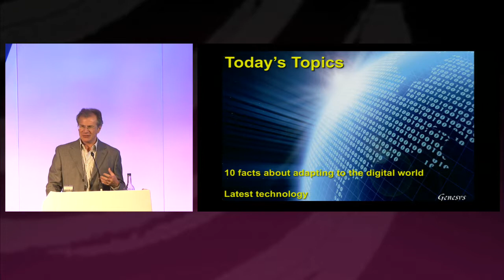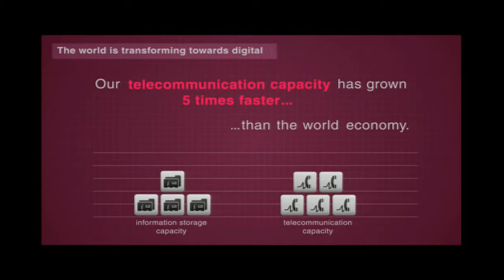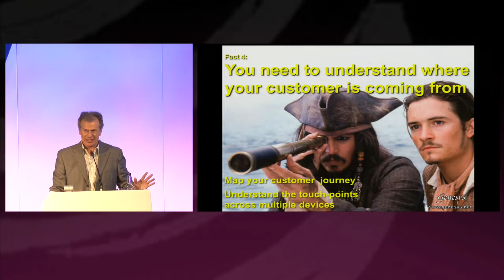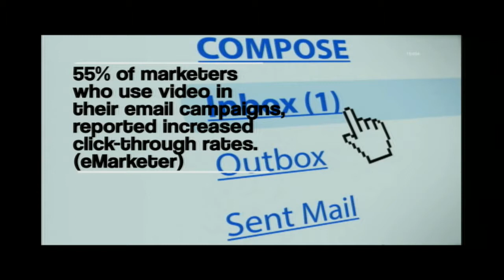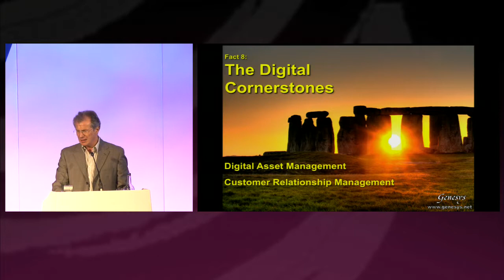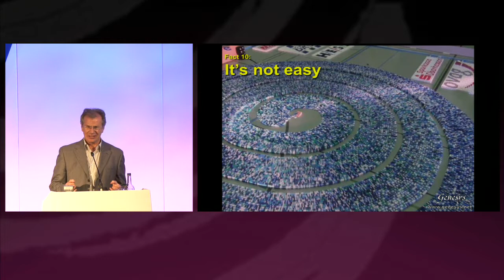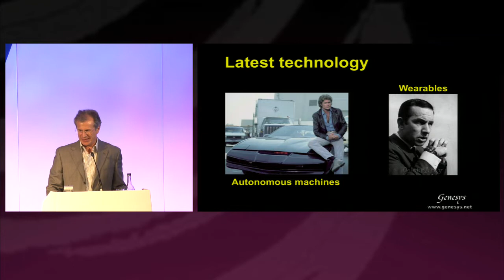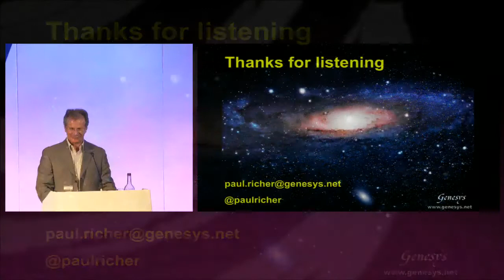WTM Genesys Sessions - Travel Technology Latest Trends @ WTM14 | Tues 4 Nov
This event took place at WTM14, ExCeL London on Tuesday 4 November.

Hear about the latest consumer and travel technology trends that will be affecting you and your customers. Last year’s technology fads become this year’s technology tools. You need to keep up to date and be ready to harness the power of technology to keep your business moving ahead. In this seminar you will learn about the latest consumer and travel technology trends that will be affecting you and your customers over the coming year.